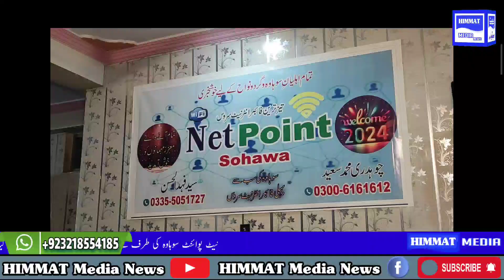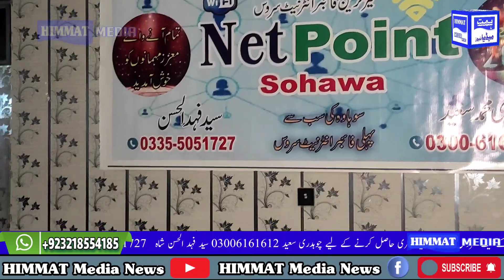تہذیب صدف علی خاں انڑنیشنل قوال نیٹ پوائنٹ سوہاوہ 2024 کی آمد ہر محفلِ